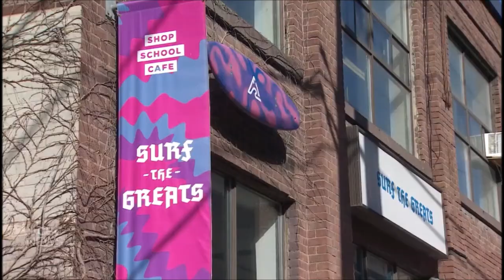Dr. Lucas Murnaghan Dies At Age 45 | Underwater Photographer - Orthopedic Surgeon & Athlete